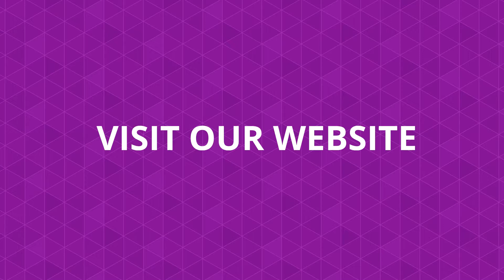Smarter Parenting helps parents who feel like they're failing